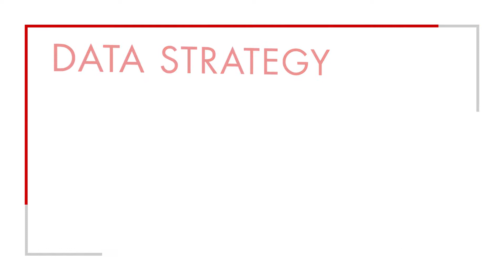Data Strategy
Paul Callahan, a principal with Bain's IT practice, shares how companies are improving their data strategy using technology and architecture by focusing on four key investment areas.